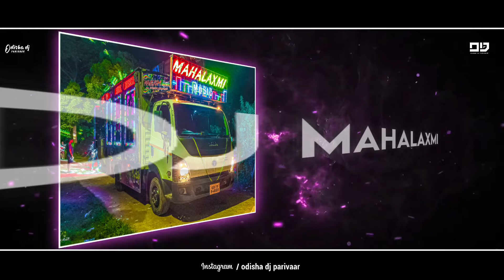Odisha All Dj Sounds Collection | All Dj New Setup #70 | Odisha Dj Parivaar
Visit Again